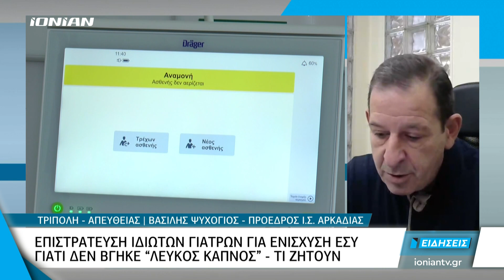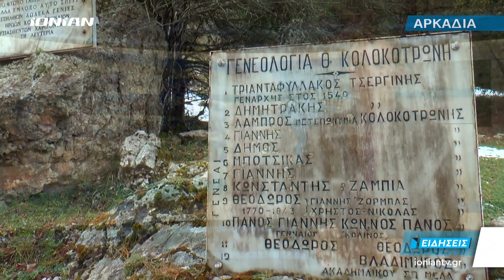Δελτίο Ειδήσεων | 21.03.2021